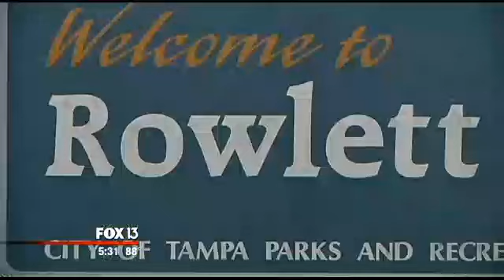Gator snags dog in Tampa park as family watches in horror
A family is mourning the loss of their beloved black Lab mix after she was attacked by an alligator Sunday night.